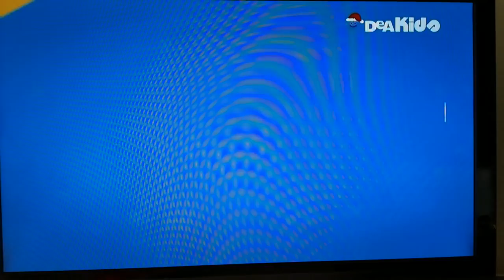Edoardo Tarantini : New School serie TV DeaKids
Rudy @edoardotarantini ( instagram )